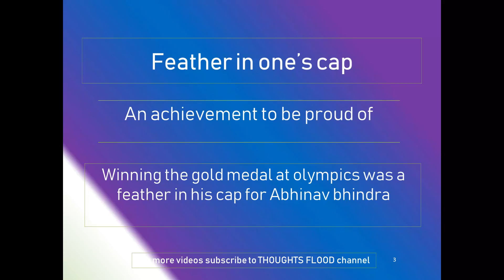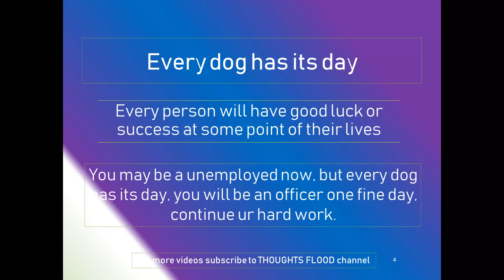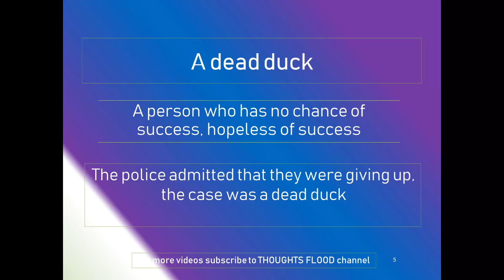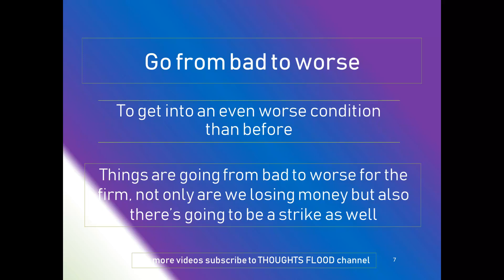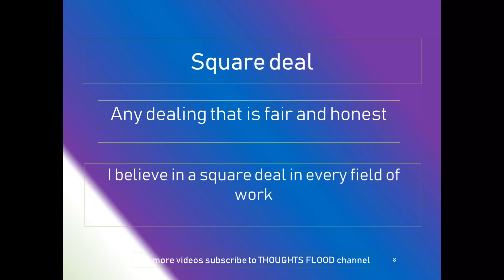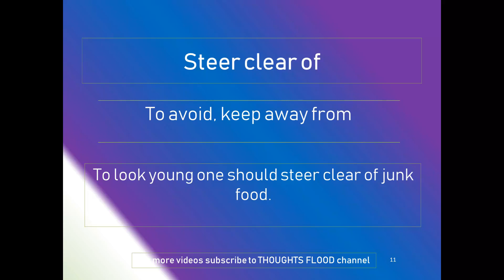idioms and phrases day 21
thoughts flood channel